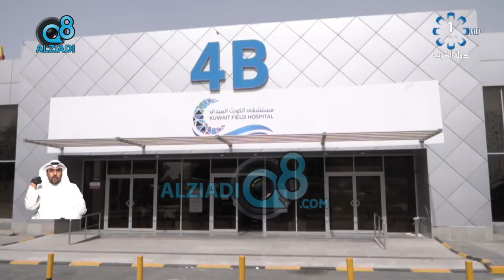القطاع النفطي يجهز مستشفى ميداني في أرض المعارض بالتنسيق مع وزارة الصحة